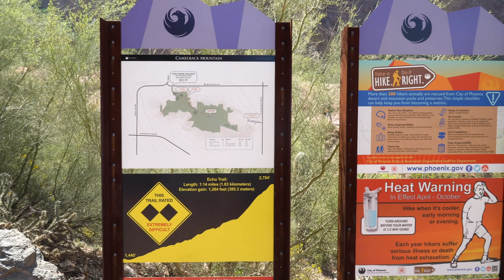Hiking Camelback Mountain + Our Last Day in Arizona | Arizona Day 5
Before heading to the airport, we squeezed in as much as we could in Scottsdale starting with a difficult hike up Camelback Mountain! While the hike kicked our (mostly Kathryn's) butt, it was so much fun! We ended our time in Arizona with more good food (duh!) and a cheap round of golf for the guys. We had an amazing trip to AZ, it's such a gem with so much natural beauty. If you missed any of the other vlogs, check them out

Plan your own Scottsdale adventure with our 2 Days in Scottsdale guide